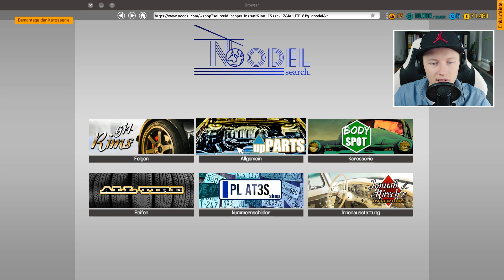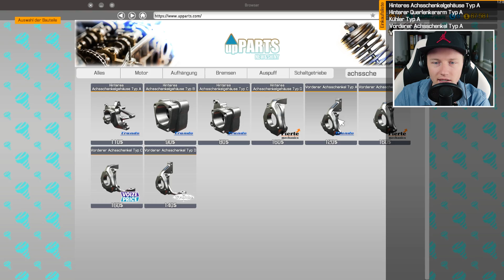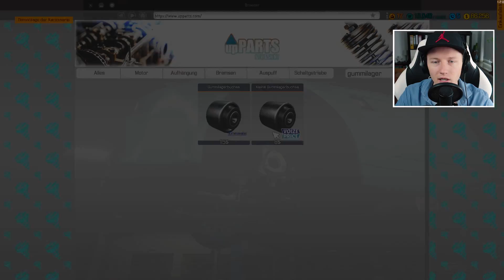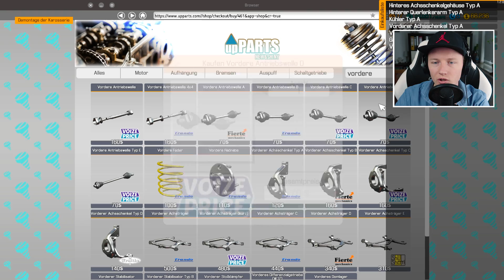RX-7 auf der Rennstrecke! | Car Mechanic #013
👇🏻 Mehr Infos für coole Leute 👇🏻
► BESTE MÜTZE

🎬 Dieses Video 🎬
Ich mag Autos. Aber ich habe keinen Plan von der Technik.
Im Car Mechanic Simulator 2018 können wir das nun ändern.
Wenn Valle ohne Ahnung an Autos rumschraubt kann nichts Gutes dabei rauskommen. :D Viel Spaß.